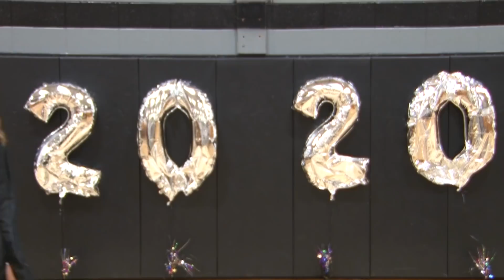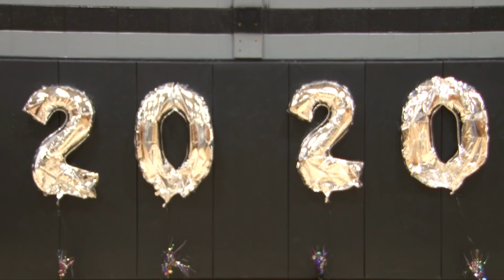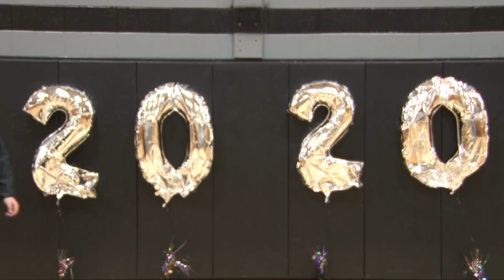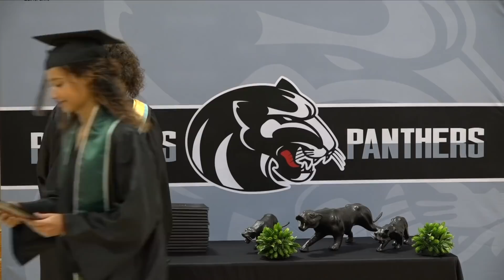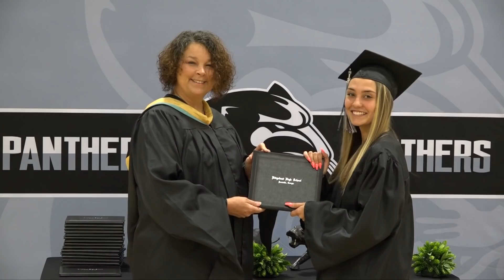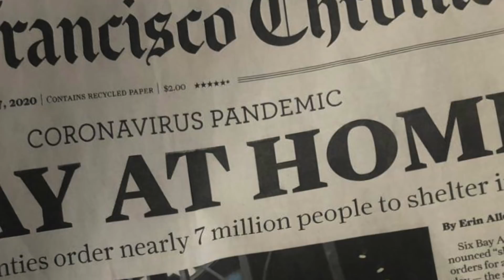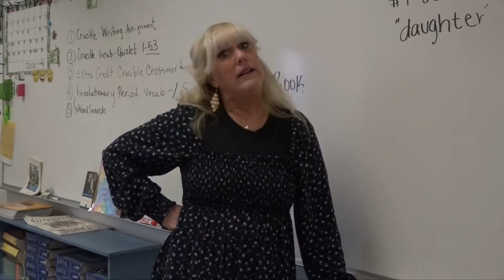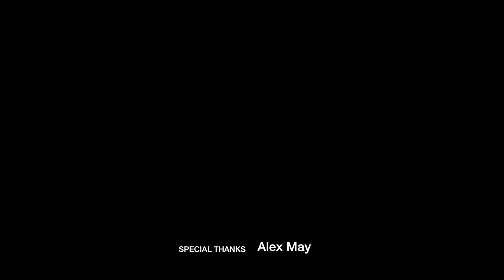Ridgeland 2020 Virtual Graduation Program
Celebrating Ridgeland High School's Class of 2020! This virtual graduation was recorded over two weeks to ensure proper social distancing requirements as set forth by state health officials. We hope you and your family enjoy this video as we celebrate the accomplishments of the Class of 2020!